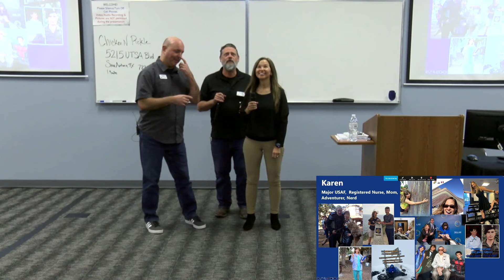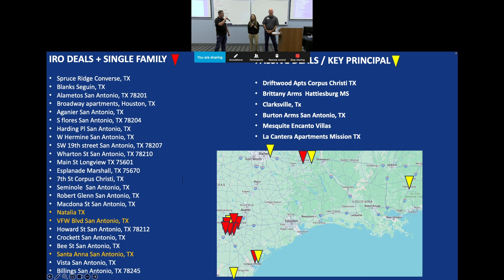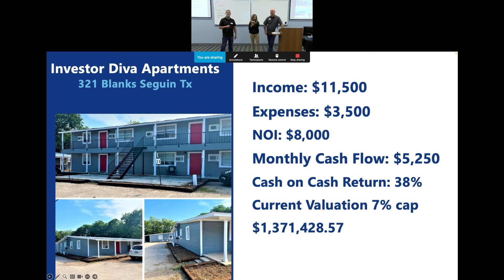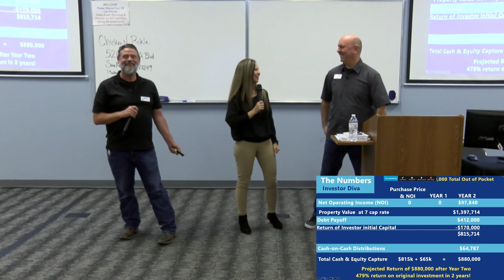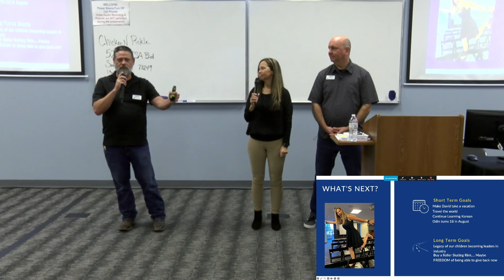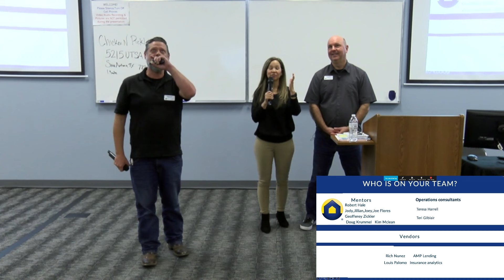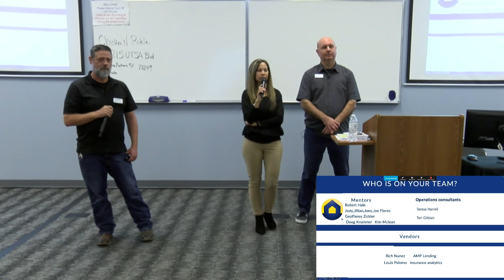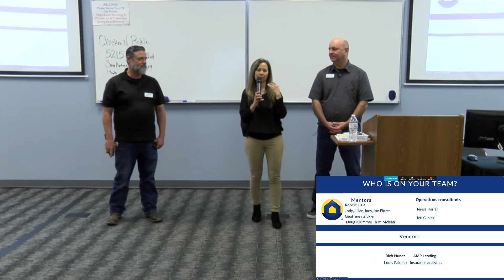Karen F. | 12 Unit Multifamily Community ~ Projecting a 479% Return Year 2!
The 12 unit Multifamily community featured in this Case Study was purchased in April 2022 for $420K and is currently valued at $1.3M, projecting a 479% Return on investment resulting in an estimated $880,000 Year 2!

Karen is a Major USAF and Registered Nurse who watched their $500k stock portfolio plummet to $70k, prompting her and her husband to look for something better. Joining Lifestyles Unlimited in 2009, they have turned that $70k into over $11 Million Dollars!

Now they are the Independent Rental Owners of 24 Single Family and Multifamily properties, in addition to passively investing in 6 more. Their plan is to travel the world and leaving a legacy of their children becoming leaders in the real estate industry​.

Questions???